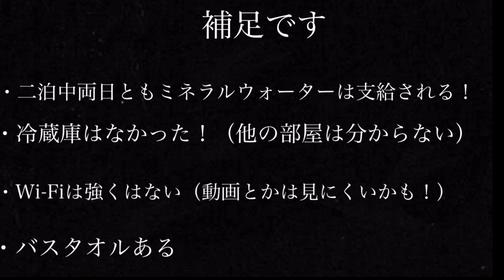インドの高級ホテルルームツアー！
日本と同じくらいの値段と、大雑把なタイトルですが、大学生が自分で払えるくらいの値段、大体1万円くらいまでと思って頂ければなと思います！